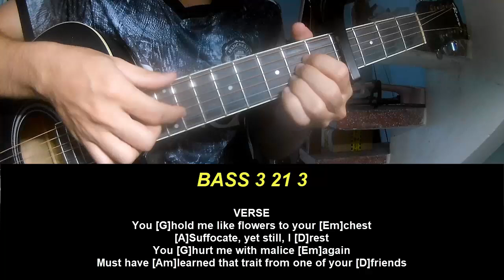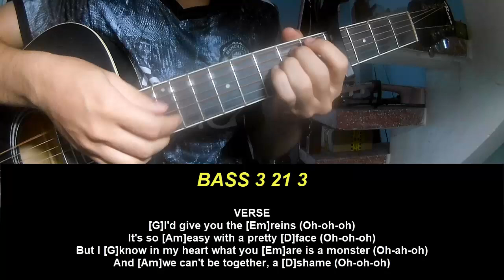Guitar Tutorial BoyWithUke Gaslight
Today, I will share with you Guitar Tutorial BoyWithUke Gaslight